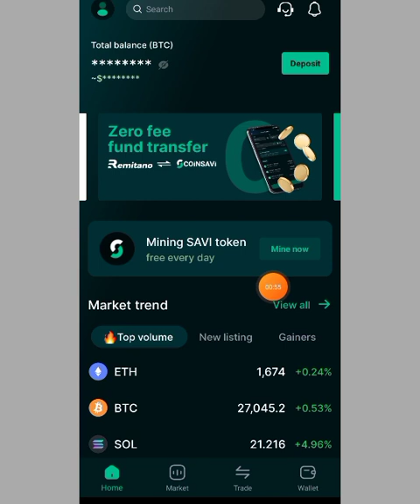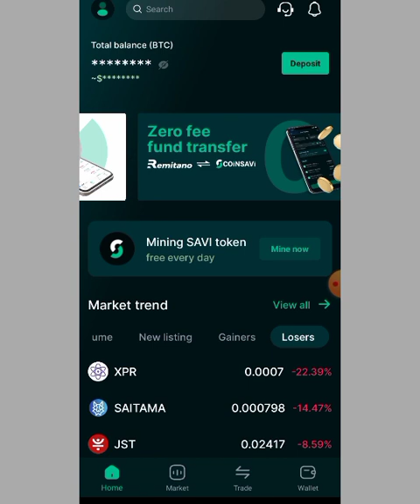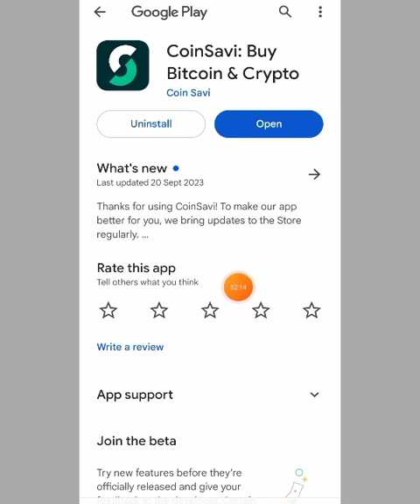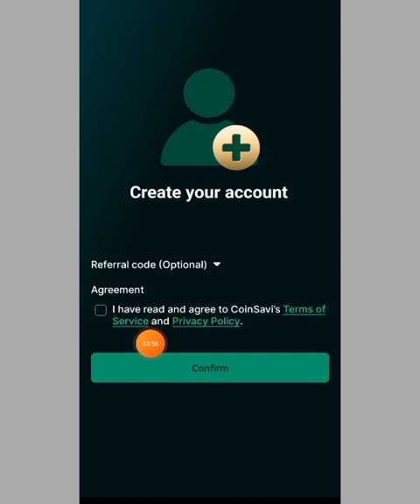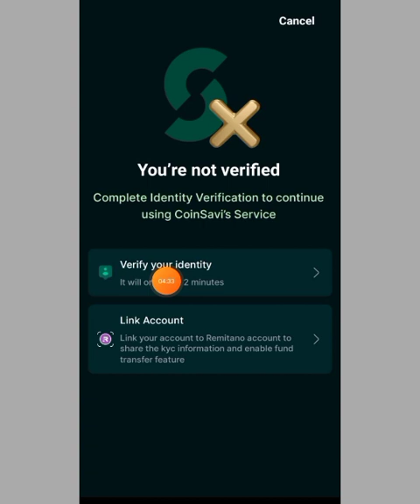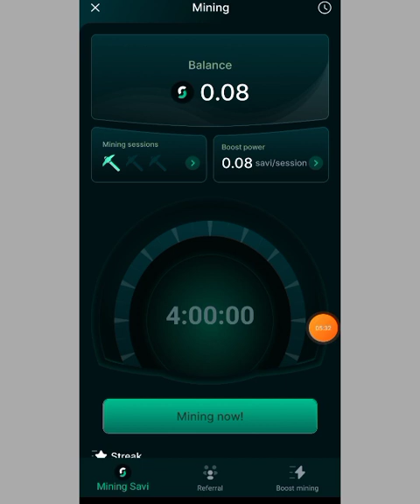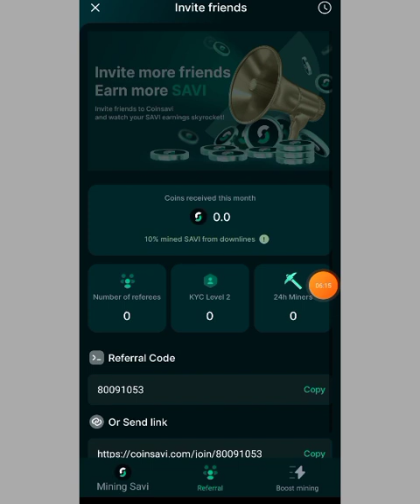CoinSavi New Exchange offer | $100-$500 Dollar income chance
mining offer,